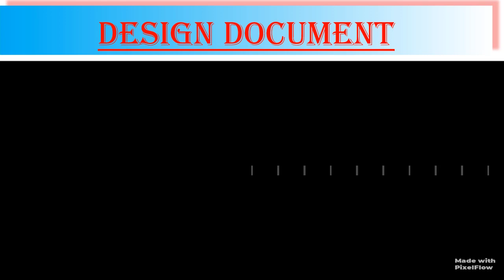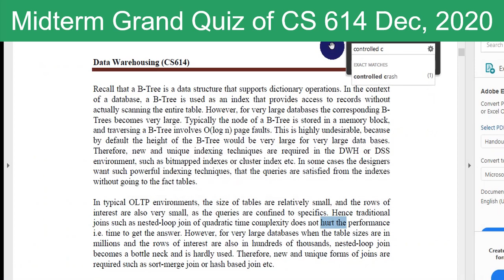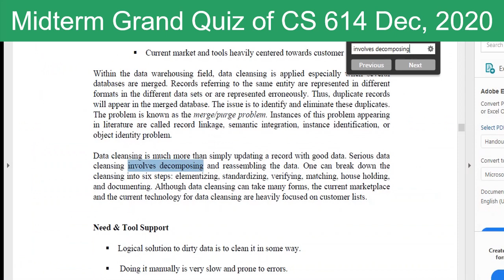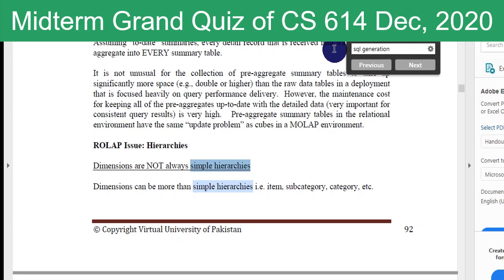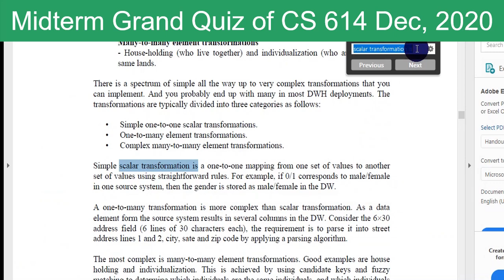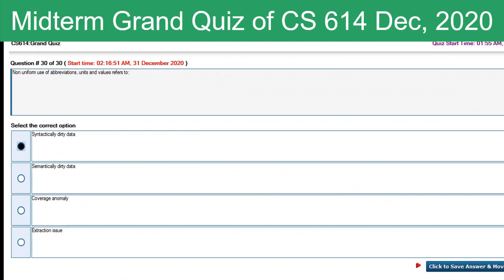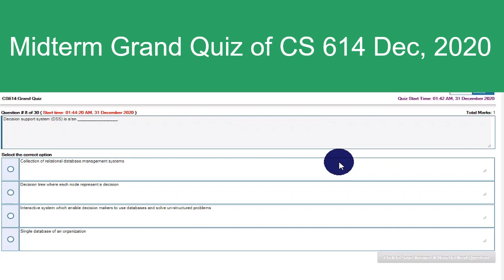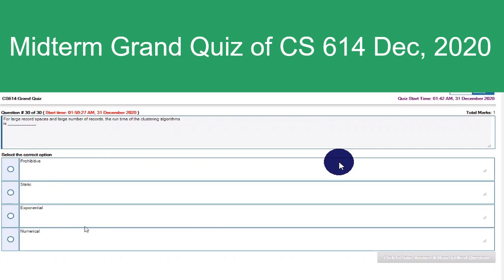CS614 Grand Quiz Fall 2020 Paper No 5 | Midterm Grand Quiz of CS 614 | Solved MCQs of CS 614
Join us on Facebook also

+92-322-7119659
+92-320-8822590